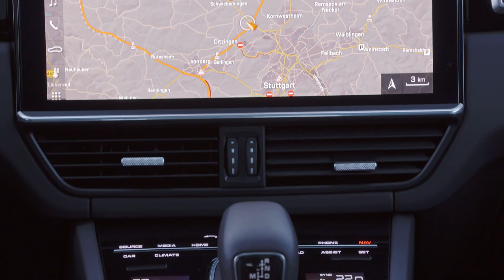Porsche Cayenne GTS in Cashmere Beige Design Preview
"Dynamism and exclusivity together: with the Porsche Cayenne GTS and Cayenne GTS Coupé, Porsche is supplementing its SUV line-up with two new models designed with superb driving performance in mind. Typically for the GTS models, the powertrain plays a particularly important part: instead of the 3.6-litre V6 biturbo engine from its predecessor, a V8 heart now beats once more under the bonnet of the Porsche Cayenne GTS. With an output of 338 kW (460 PS) and torque of 620 Nm, the four-litre biturbo engine offers significantly improved performance in all disciplines. Both GTS models sprint from 0 - 100 km/h in 4.5 seconds with the Sport Chrono package and have a top speed of 270 km/h. A lowered performance-oriented chassis, a unique design and enhanced equipment round off the new GTS package.

With the Porsche-developed four-litre V8 biturbo engine from the flagship Cayenne model, the new Porsche Cayenne GTS now delivers 14 kW (20 PS) and 20 Nm more than its predecessor. This leads to significantly improved performance, something which applies equally to the new Cayenne GTS Coupé: the standard sprint from 0 - 100 km/h is now 0.6 seconds faster than before with the Sport Chrono package. Top speed has been increased by eight km/h. At the same time, great importance has been placed on efficiency. Among other things, this has been achieved by the optimally matched Tiptronic S eight-speed automatic transmission, adaptive cylinder control, direct petrol injection with central injector position and an intelligently designed thermal management system. According to the NEDC combined cycle, the sportiest Cayenne models offer a fuel consumption of 11.4 to 11.2 l/100 km."